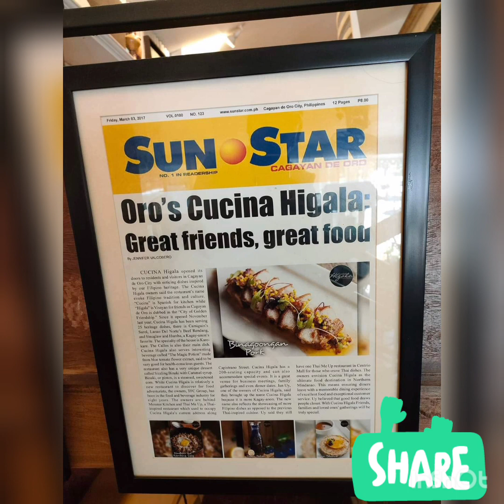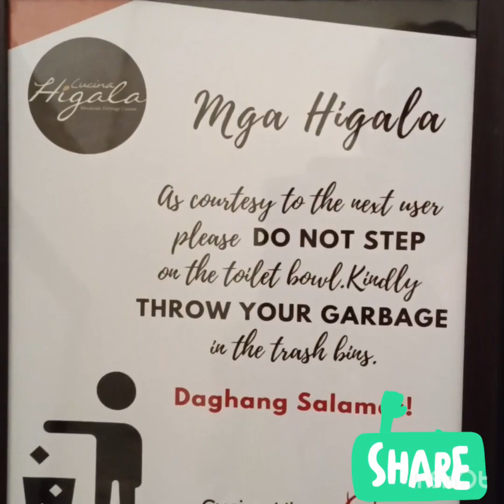Cusina Higala, Cagayan De Oro Philippines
delicious foods, very good customer services, perfect place and ambiance